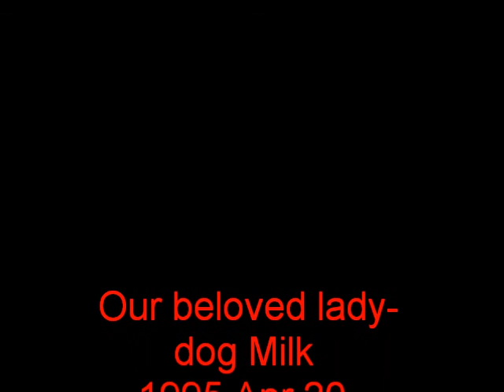Para Ninhar, Para Ninãr or Brazilian Cradle song by Barroso and Almeida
Arranged for voice and guitar by Laurindo Almeida.
Played by YK voice accompanied by Lute 323 guitar.

Text and the English and Japanese translation by YK.

Para Ninãr by Paurillo Barroso
Cradle song translated by YK
子守唄 ＹＫ訳

Foge, foge,Papão feio
Flee, flee ugly Papão
あっちへ行け　あっちへ行け　醜いパパン＊！
que o menino é muito meu,
that the boy is much mine,
この子は　私の子だよ
vai a noite em mais de meio
The night is now in more than a half
もう　夜中は過ぎたよ
ainda não adormeceu.
still he did not fall asleep.
なのに　お前はまだ　眠らない
Meu menino pende o rosto,
My boy, hang the face,
ぼうや　顔を傾けて
Reza baixinhe de cõr
Pray softly by heart
静かにお祈りを唱えなさい
São trindades, e sol posto.
Saint Trinity, and the Sun at the position.
三位一体の神さまと　お天道さまに
Dorme, dorme meu amor.
Sleep, sleep my love,
お眠り　お眠り　ぼうや
Ah
Ah.
ああ・・・

Deus por certo se enganou
God certainly made a mistake
神様はきっと間違ったのだよ
quando meu filho nasceú
when my son was born
息子が　生まれたときに
porque um anjo me mandou
because he sent me an angel
だって　わたしに　天使さまをひとり　送ってくれたのだもの
e os anjo são doceo.
and the angel sound sweet.
元気で かわいい　天使さまを
Meu menino, meu menino,
My boy, my boy,
ぼうや　ぼうや
altas horas a dormir.
high hour to sleep.
もう　眠る時間だよ
Em qué sonhas pequenino
In what a dream are you my little
どんな夢を見ているの　ぼうや
quando te vejo a sorrir?
when I see you smiling?
お前が微笑んでいるときは？
Humm.
Humm.
ふむふむ・・・

＊ Papãoパパンはブラジル伝説上の子供が怖がるお化けの一種